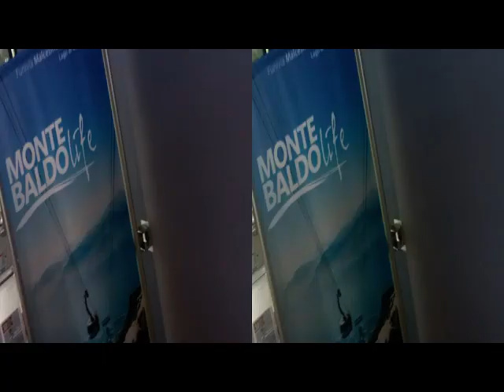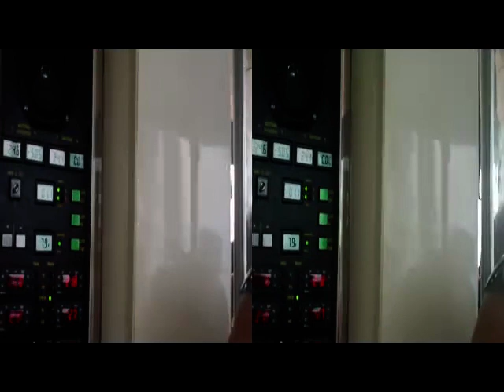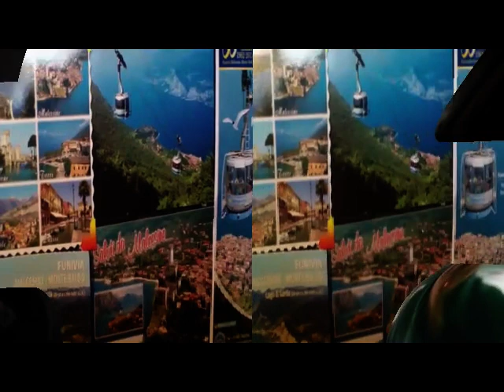3D Anaglyph - by Bloggie Sony & Sw Magix # Malcesine Monte Baldo [by Sergio Conegliano]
3D Anaglyph - by Bloggie Sony & Sw Magix  # Malcesine Monte Baldo [by Sergio Conegliano]
Created with Bloggie Sony & Software MAGIX Video deluxe 17 Plus